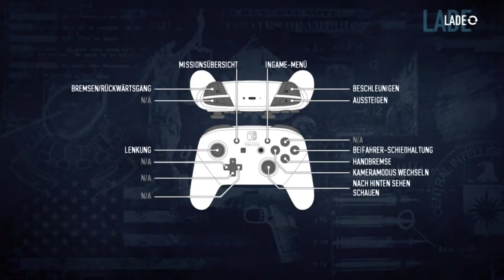✪ Let's Play Payday 2 ✪ #2 Wir fangen mal an...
Moin moin und ein frisches hallo von der Förde...

Payday 2 ist auf der Switch gelandet und ich denke es wird ein paar nette Online Koop Heists geben.
Wenn ihr wollt, seit dabei :-)

PAYDAY 2 ist ein actionreicher coop-egoshooter für vier spieler, in dem gamer die rolle eines
der vier bankräuber bei deren überfällen in ganz washington, dc, übernehmen.
Spieler können alle möglichen Jobs annehmen - den örtlichen Juwelier oder große Banken überfallen,
Entführungen und Cybercrime im großen Stil. Das Ziel ist es, den Jackpot zu erwischen und reich zu werden.
Bis zu vier Freunde können bei jedem Job zusammenarbeiten.Je weiter die Verbrechertour geht,
desto besser wird die Beute. Spieler verdienen nicht nur mehr Geld und werden zu berüchtigten
Kriminellen, sie erhalten auch neue Anpassungsmöglichkeiten, mit denen sie ihre eigenen
Waffen und ihre Ausrüstung gestalten können.

👉🏼 Ihr wollt die Sachen haben die ich habe ? 😁 Hier bekommt ihr sie! 👈🏼

Mein Equipment:

◼ Razer Ripsaw Capture Card FullHD 60FPS

let's play, payday 2, shooter, payday2, pc, deutsch, letsplay, gameplay, gaming, german, pcgaming, walkthrough, koop, livestream,